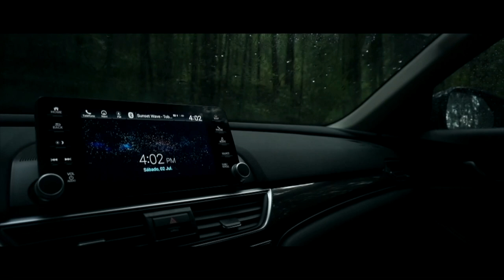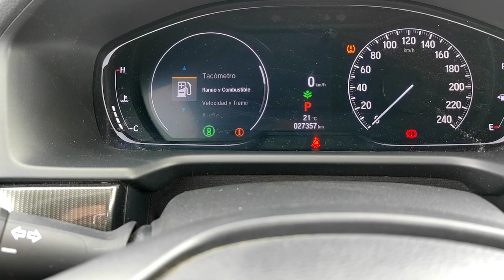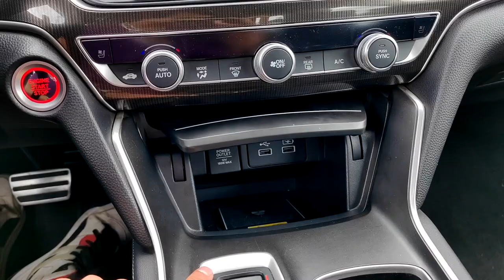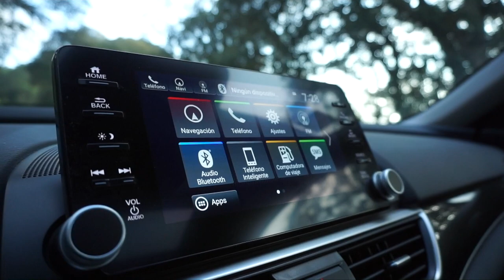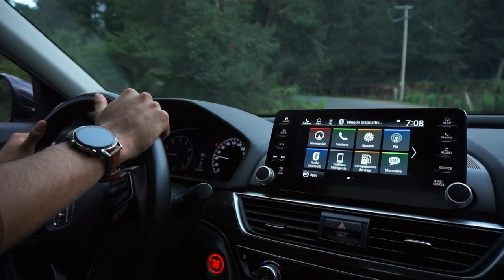HONDA ACCORD / EL SEDÁN MÁS COMPLETO